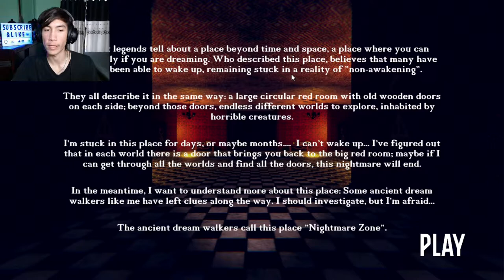THE ZONE FULL OF NIGHTMARES!! | Nightmare Zone {Full Game Playthrough/Let's Play}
Nightmare Zone

I got chased by funny looking monsters in the Nightmare Zone
"Nightmare Zone is an Indie Horror Game made by two people. The dream World is like a big room, with doors on each sides: every door is a portal for a dream. Run Away from your Nightmares, explore all the areas of the dream World and find the doors to escape. You can escape only if you can find all the doors. Can you wake up? Something is looking for you."

If you want to check out this game, here's the link to steam where it's at!